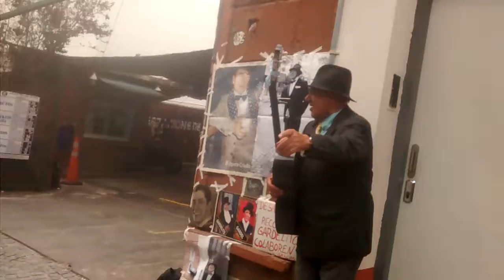Gardelito! 82 años de pie y con su guitarra. San Telmo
Gardelito, mitico personaje De San Telmo, interpretando uno de sus temas clasicos, humilde y siempre con una sonrisa, desde El año 1971 Al servicio de la musica.